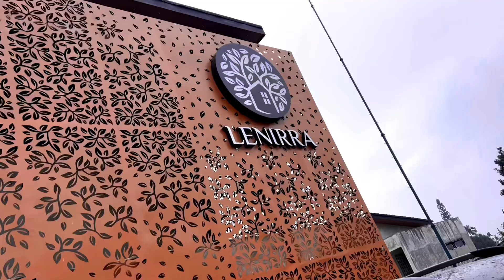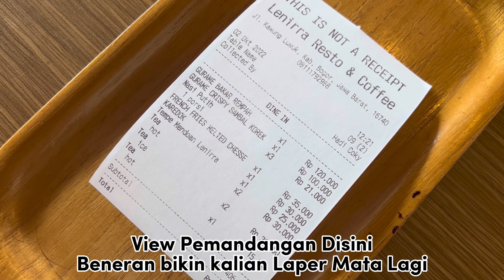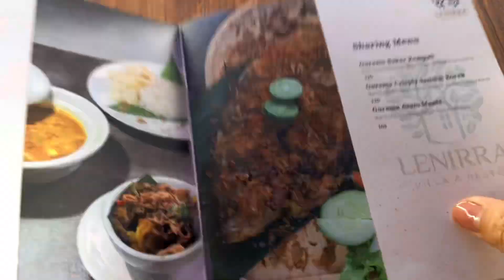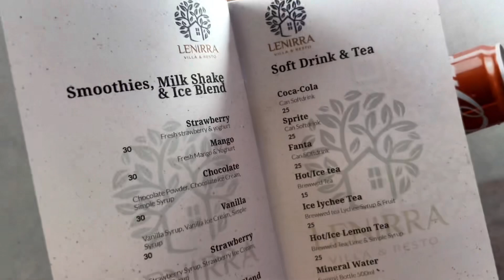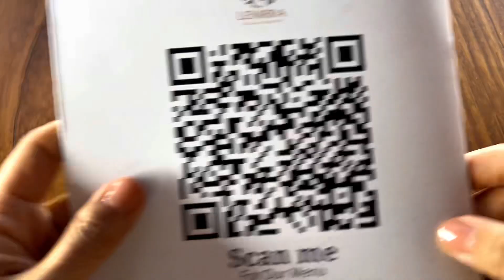BARU BUKA LANGSUNG RAME‼️NEW LENIRRA RESTO & COFFEE SHOP,REKOMENDASI TEMPAT MAKAN BAGUS DI SUKABUMI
Hallo Dears.

Kali ini Keluarga Felicia Lagi Mau ngajakin Kulineran Di Resto Baru Yang Punya View Pemandangan Indah Yaitu Gunung Salak dan Hamparan Sawah Nan Hijau di sekitarannya. Penasaran kan seperti apa rasa makanannya dan Harganya Seberapa. Nonton terus videonya ya dears...

Salam Bahagia dari Love Felicia